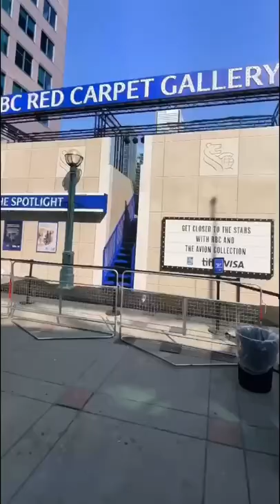Come to a movie premier with me besties!!